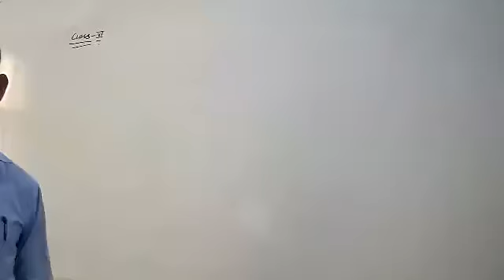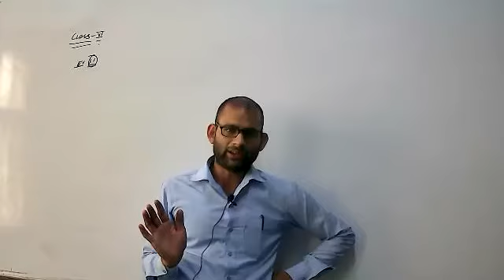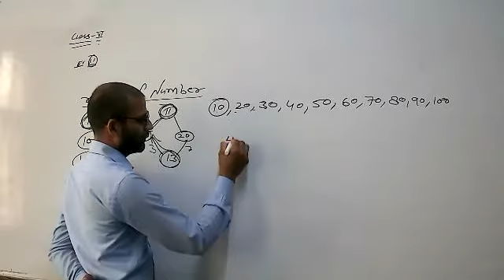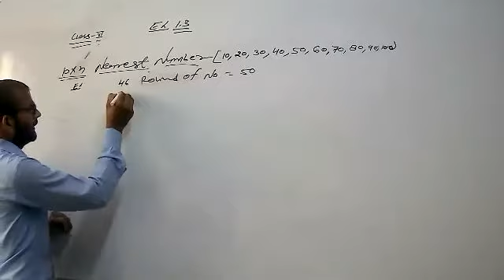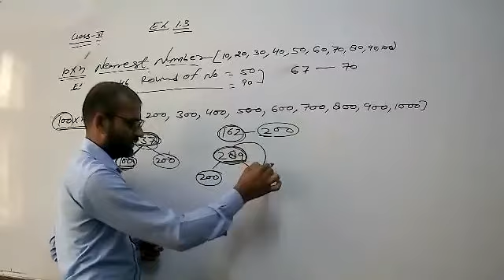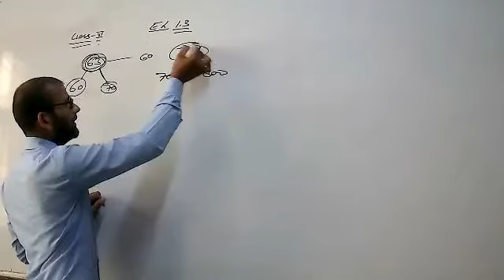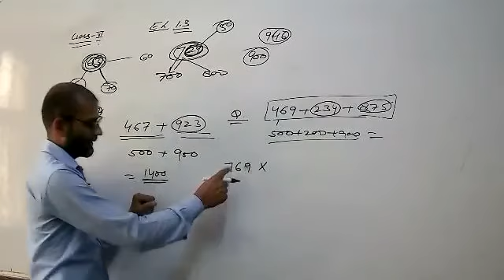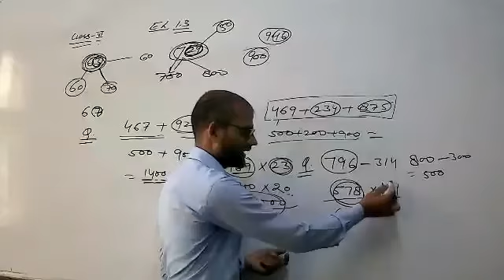LIVE CLASS-6th MATH ROUND OF NUMBER (29.06.21)